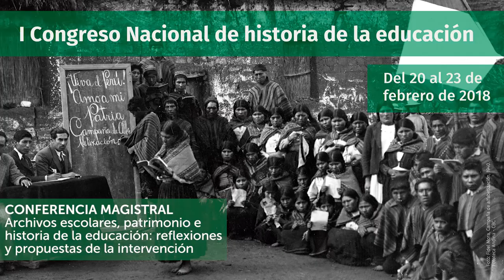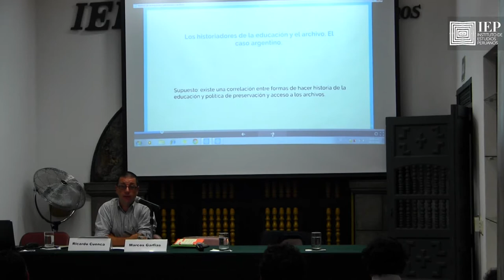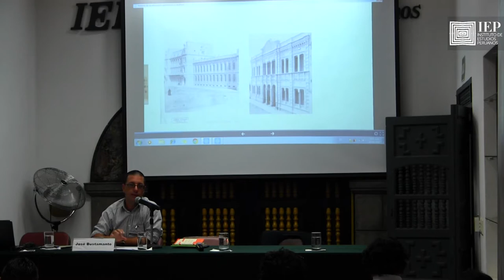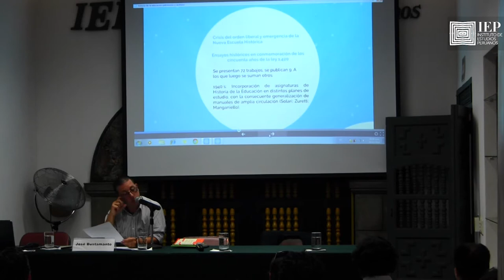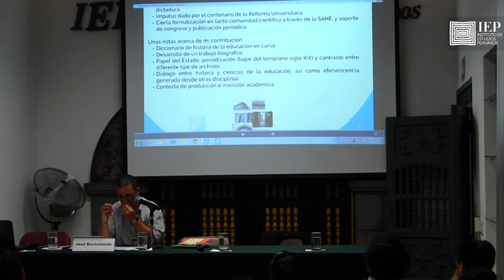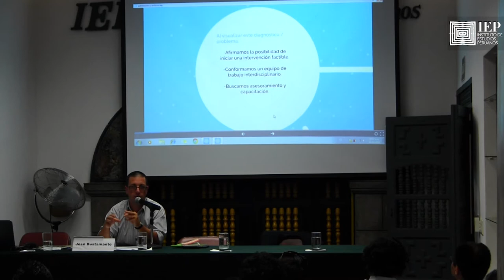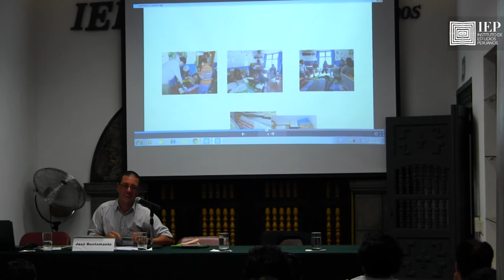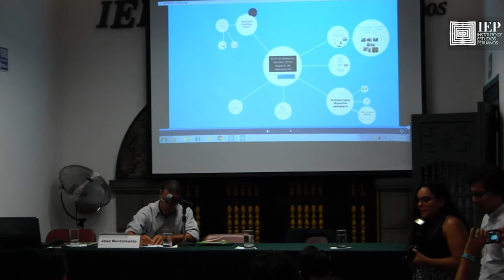Congreso de Historia de la Educación: "Archivos escolares, patrimonio e historia de la educación"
El Dr. José Bustamante Vismara presenta su ponencia "Archivos escolares, patrimonio e historia de la educación. Reflexiones y propuestas de intervención" como parte de la Conferencia Magistral "Nuevas perspectivas en la historia de la educación latinoamericana" dentro del marco del primer Congreso Nacional de Historia de la Educación.